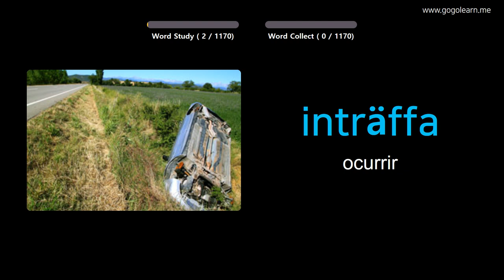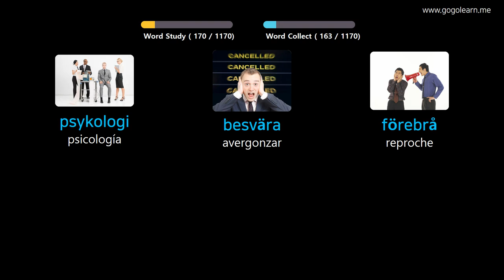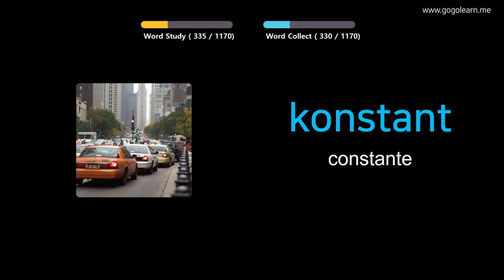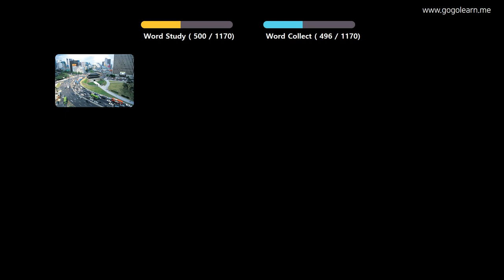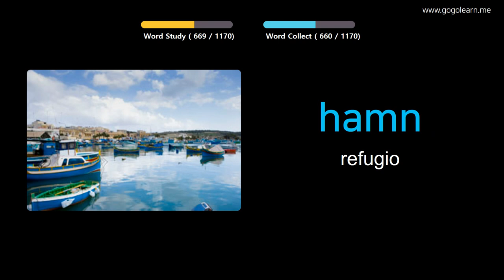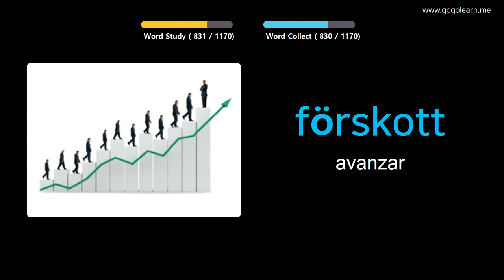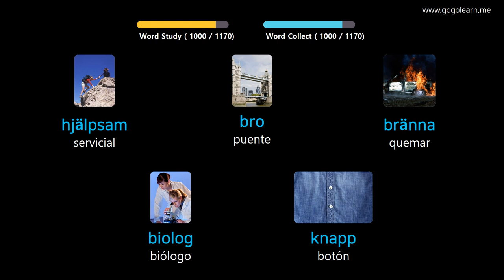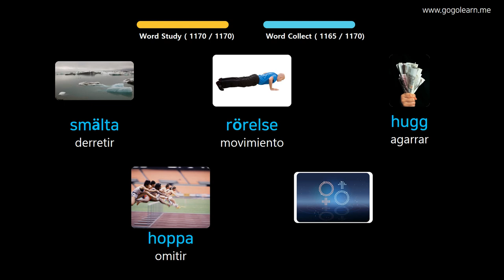Aprender Sueco A Través De Imágenes |Vocabulario Sueco Estudiante | Golearn